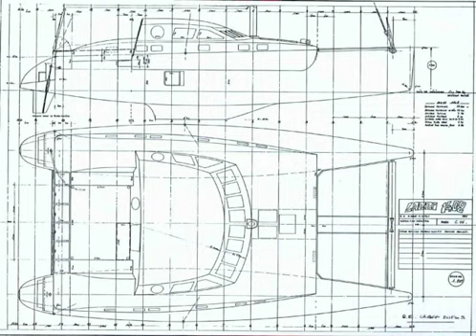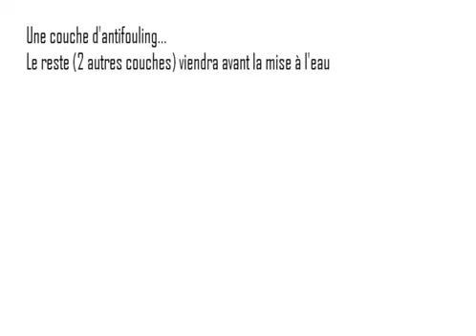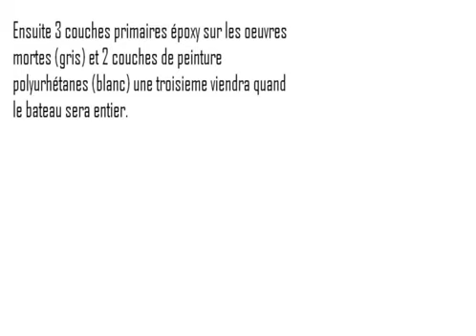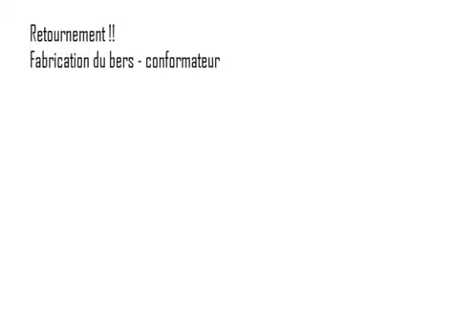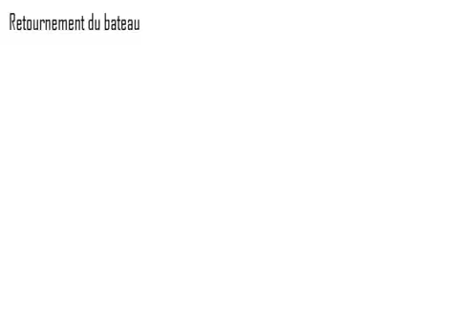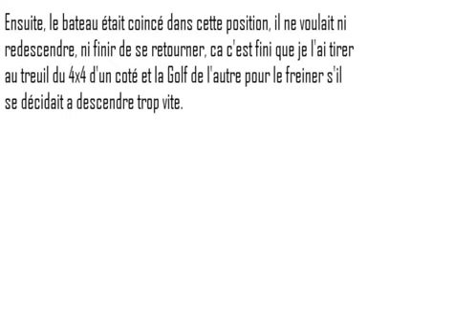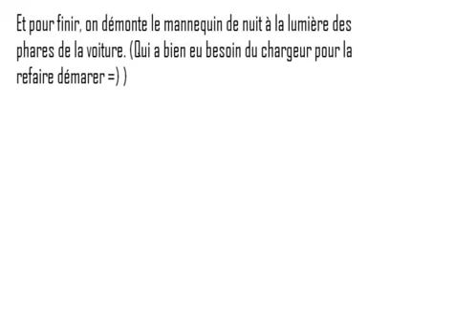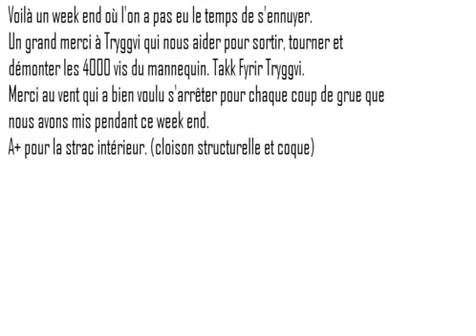Peinture - Retournement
Peinture, retournement et démontage du mannequin du catamaran.